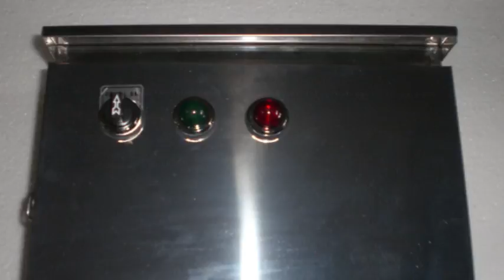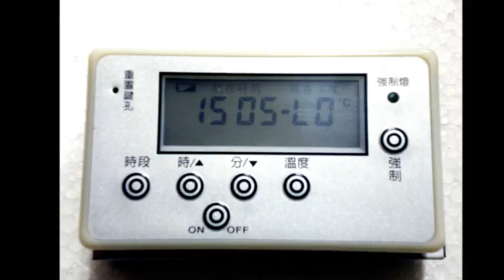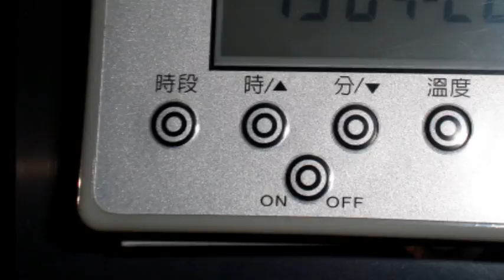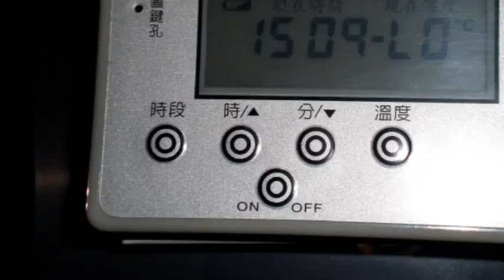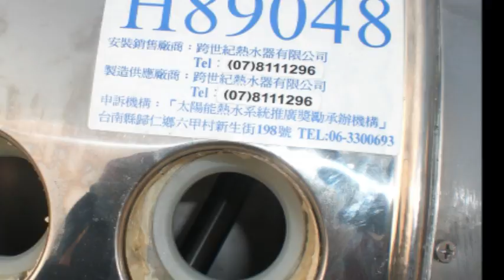太陽能熱水器~施工案例與簡介!!! 真空管篇 3/4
維修.安裝請聯絡     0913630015  傅先生!!!